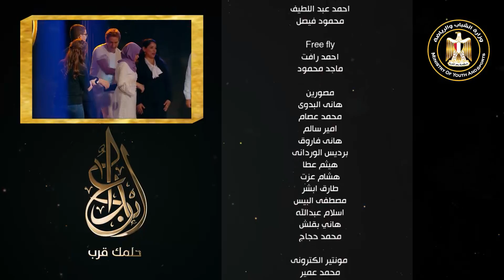شاهد الإنشاد الديني والترانيم الحلقة ( 11 ) من مهرجان إبداع حلمك قرب لمراكز الشباب والأندية الرياضية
تحت رعاية فخامة الرئيس / عبد الفتاح السيسي
2021 مهرجان ابداع لمراكز الشباب الموسم الثالث والاندية الرياضية الموسم الأول
على قناة النهار يومي الخميس والجمعة الساعة 11 م
اعضاء لجان التحكيم من اكبر الفنانين والشعراء والادباء والعلماء
اكبر مسابقة لاكتشاف المواهب في الوطن العربي
 الادارة المركزية للبرامج الثقافية والتطوعية - الادارة العامة للبرامج الثقافية والفنية - الادارة العامة للبرامج
التطوعية والكشفية
إخراج / تامر الضبع